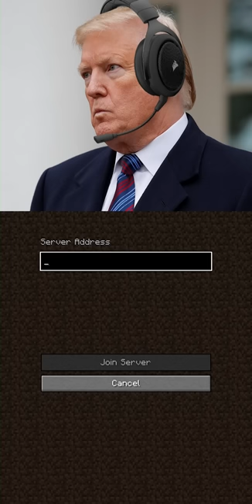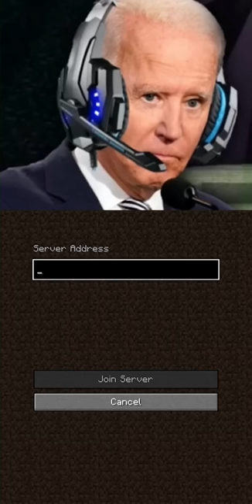Presidents play BendersMC (FULL SERIES)